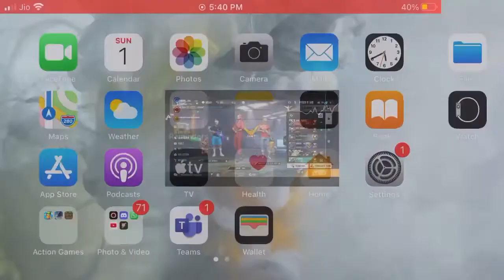TEAM ARROW PLAYER BEST REACTION ON MY GAMPLAY IN LIVE CUSTOM SNIPER ONCES # part 14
# part 14 best gamplay